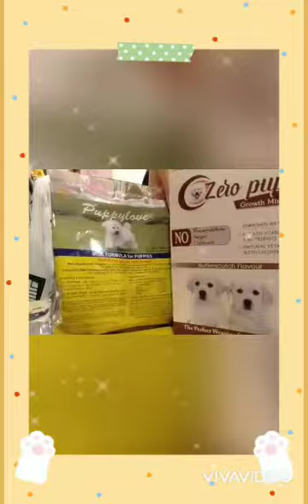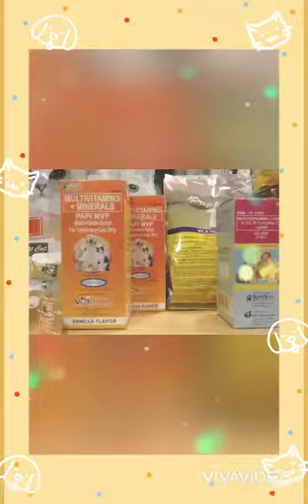ACREWOODS' Pet Supplies by Heaven Sent Dogs